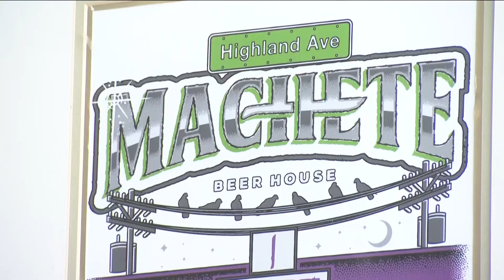La Nacional in Chula Vista serving up old favorites and new classics